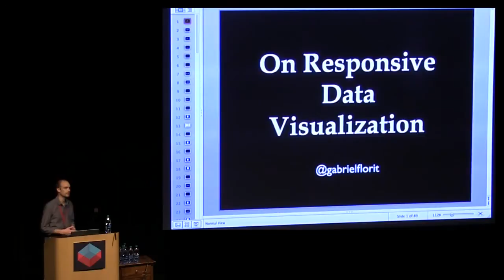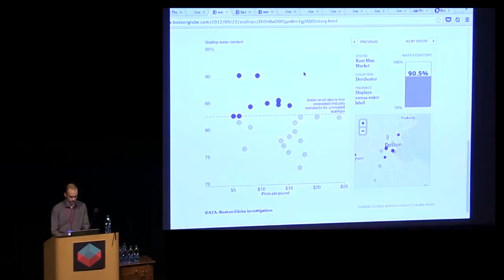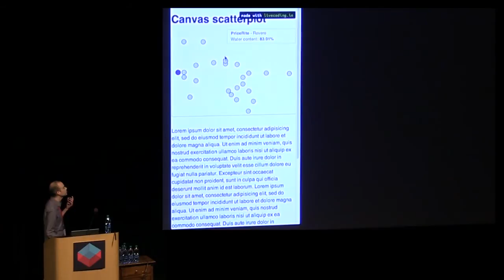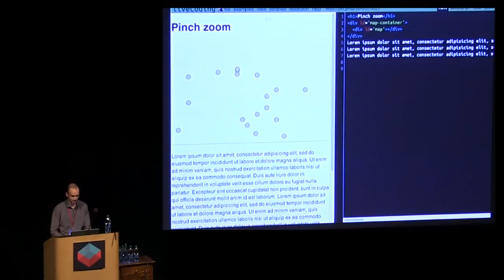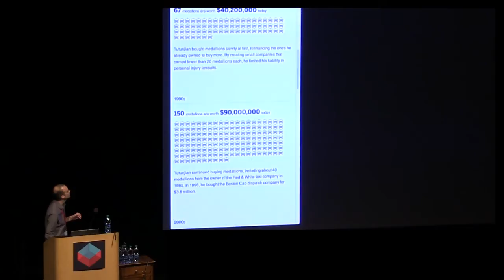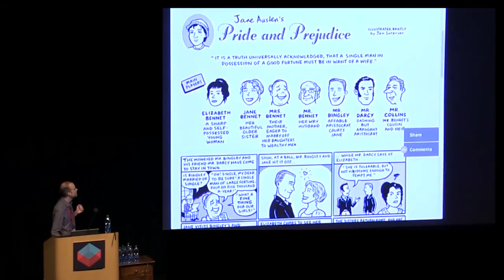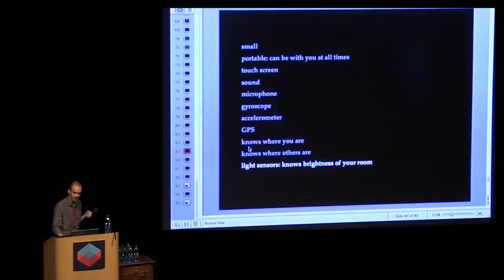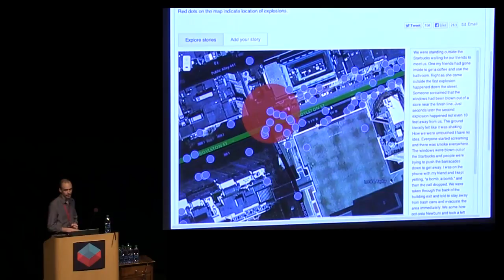Gabriel Florit - On Responsive Design and Data Visualization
At OpenVis Conf 2013, Gabriel Florit walked through examples of varying complexity - tables, bar charts, maps - and proposed how to make our lives easier by enhancing data with metadata.

For more information about Gabriel or OpenVis Conf, visit openvisconf.com